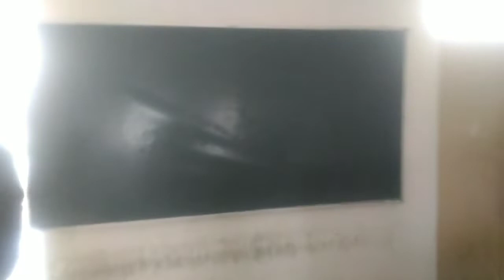Kashi Institute of technology,varanasi Visit by Pass out Students